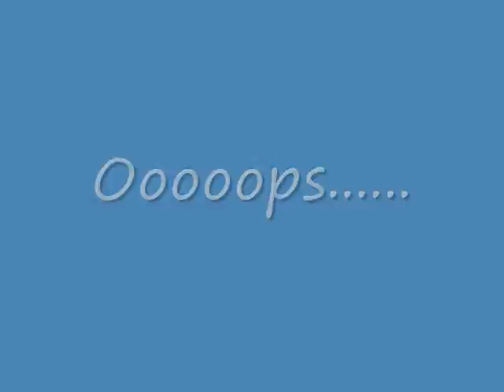Team Sexy Week 6 Don't Stop Believing!